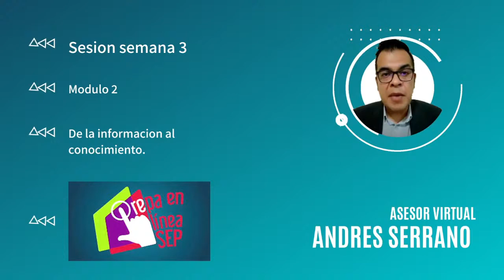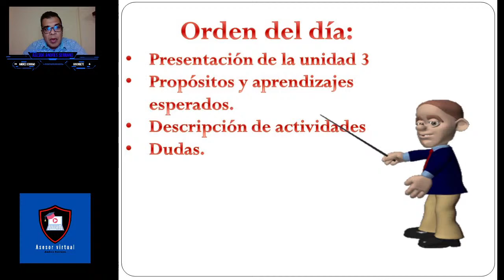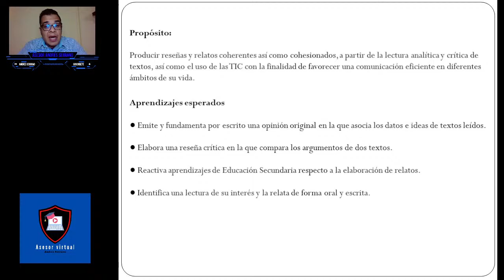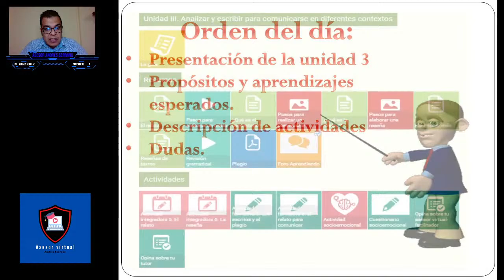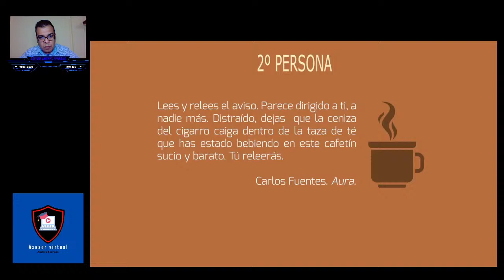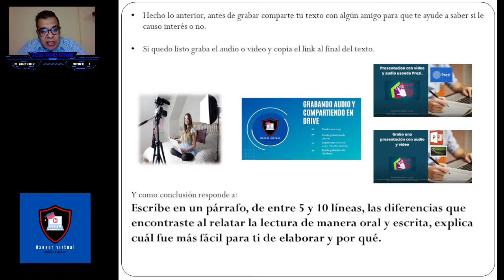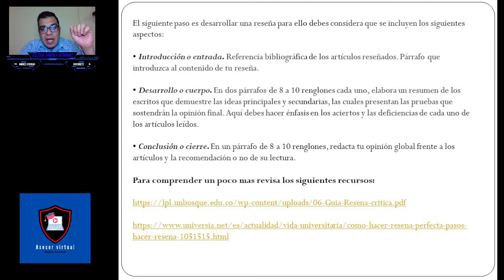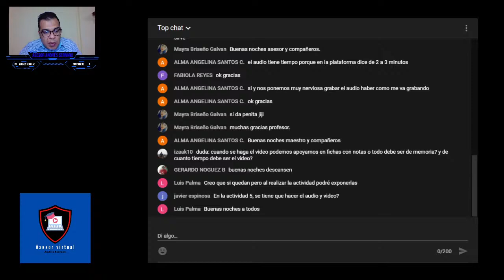Sesion 3 M2